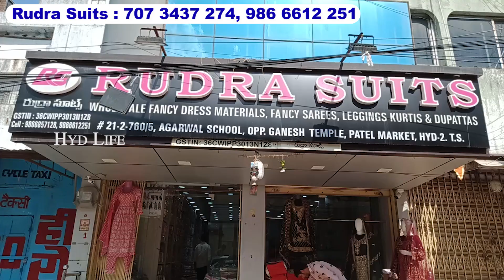title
Partywear Special Collection | Designer Work Gharara, Peplum Lehengas | Hyderabad Wholesale Market

00:00 Highlights
00:54 Introduction
1:44 Contrast Gharara With Semi Stiched Work Suits ₹1195
2:22 Designer All Over Work Georgette Long Frock ₹1565
3:09 Heavy Quality Velvet Peplum Lehengas Collection 2370
4:58 Georgette U Cut Model Latest Trendy Designs ₹2050
5:49 Straight Cut Suits With Banaras Brocade Gharara ₹2540
6:43 Velvet To Net Peplum ₹2770
7:49 Pant Model Designer Work Dresses ₹2480
8:38 Partywear Designer Heavy Work Long Frock ₹1535
9:13 Afghani Model Partywear Dresses ₹930
11:46 Net Work Peplums Desigsn ₹2750
13:30 Bridal Special Peplum Heavy Work Designs ₹3520

Shop Address :
Rudra Suits
21-2-760/5 Agarwal School,
Opp. Ganesh Temple,
Gupta Hospital,
Patel Market,
Near Madina Circle,
Hyderabad

Thank You For Contacting Rudra Suits ! Please Let Us Know How We Can Help You.🙏